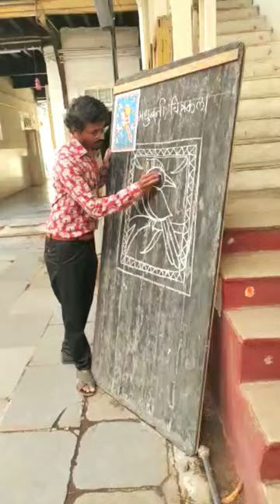madhubani painting workshop at kanya shala,satara (bhumija art studio by sagar jadhav)